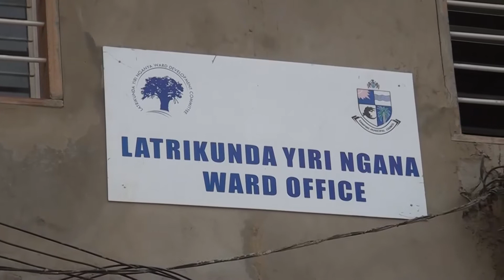E= LATRIKUNDA ALKALOSHIP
NEWS IN  ENGLISH 9TH FEBRUARY 2021
NEWS IN ENGLISH

After a bitter dispute and standoff that lasted for several months between the family of pa omar faal and suwaibou faal, the permanent secretary at the ministry of lands and local government on Thursday announced that the minister has over ruled the recommendation of the kanifing mayor and named pa Omar the alkalo of latrikunda yeri nganya